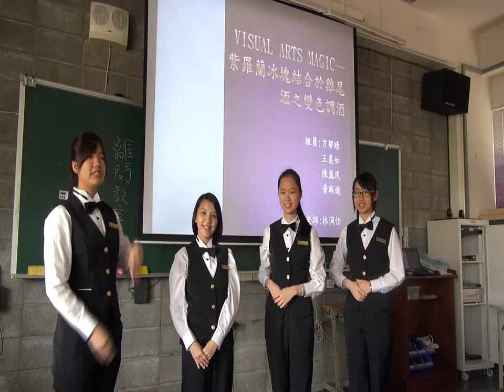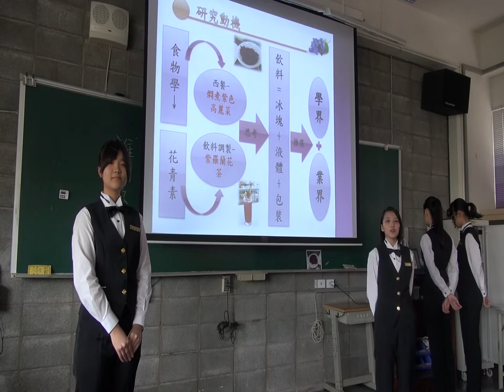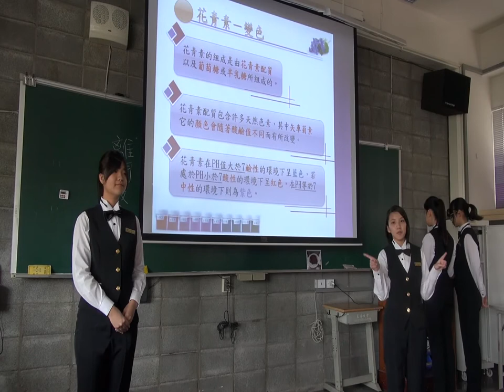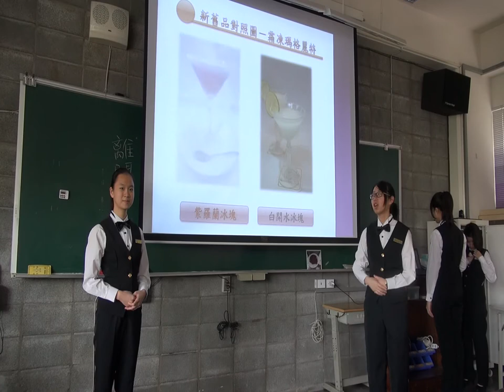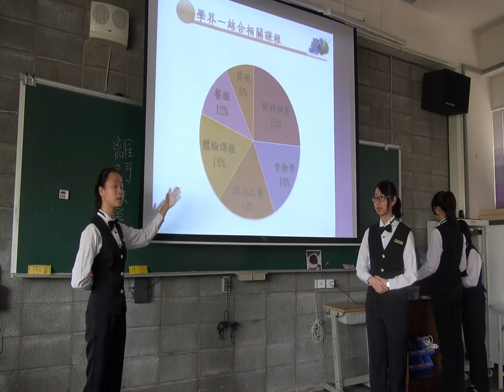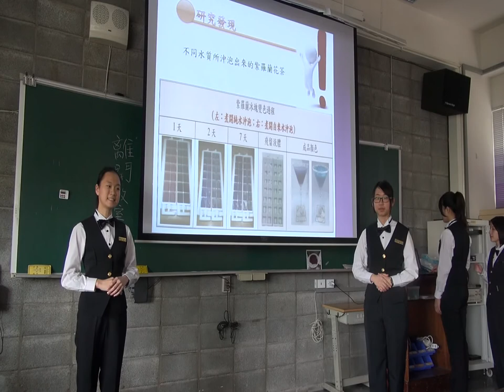1.專題組_12.餐旅群第一名_國立臺南家齊女子高級中學_Visual Arts Magic-紫羅蘭冰塊結合於雞尾酒之變色調酒.